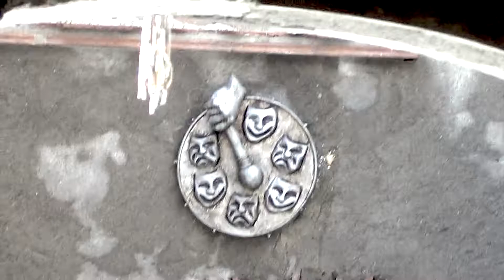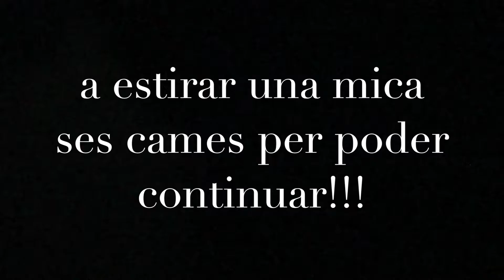Aquelarre XIV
Aquelarre 2014, tres mallorquins disfrutan a sa cuna dels balls de diables de sa festa mésé bruixa